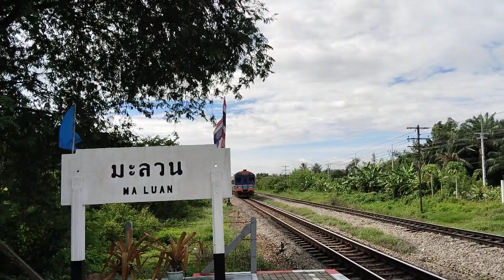DAEWOO2522+2125+2539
รถด่วนพิเศษดีเซลรางข.39กรุงเทพอภิวัฒน์-สุราษฎร์ธานี
ผ่านสถานีรถไฟมะลวน